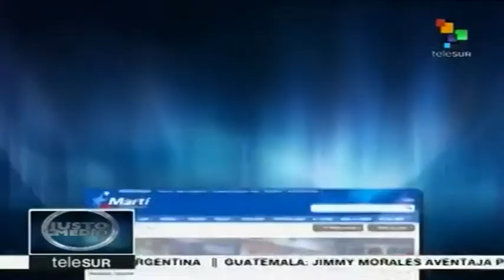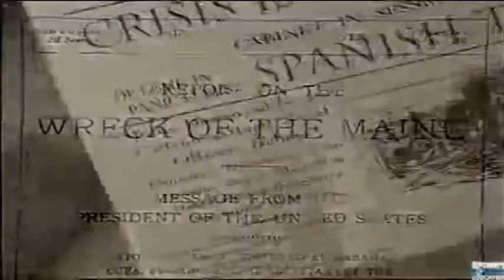Fake news contra Cuba: del Maine a las tropas cubanas ¿en Siria?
Cubainformación – Basado en un texto de Alejandra García - Granma.- En abril de 2016, un cable de la agencia EFE hablaba de la incautación de 400 kilos de cocaína en Panamá, introducidos en un contenedor procedente del Puerto cubano del Mariel, con destino final Bélgica. Edición: Ana Gil. Fuente